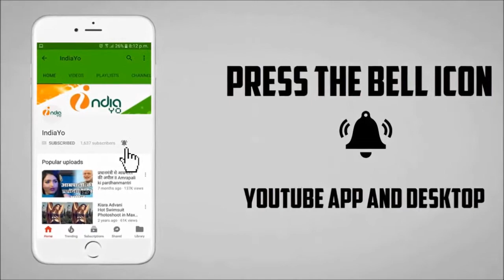Padman 14th Day Box Office Collection - Akshay Kumar - 14 दिन का धमाकेदार कमाई